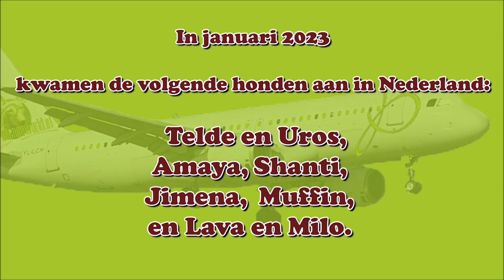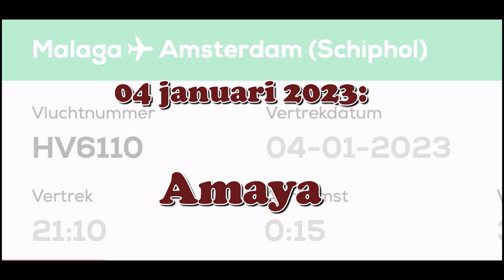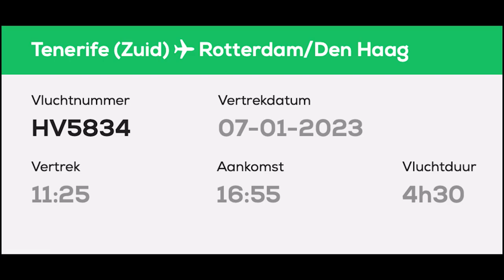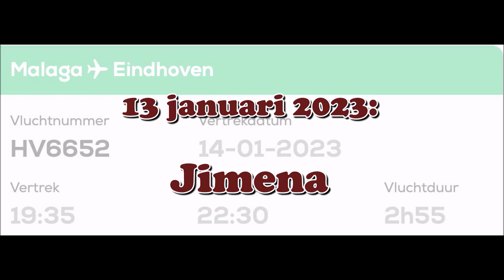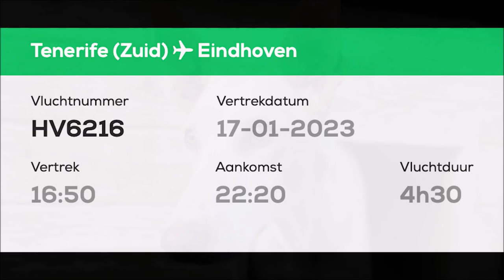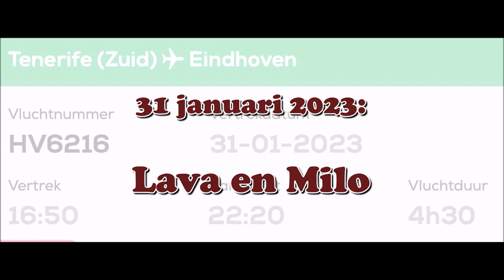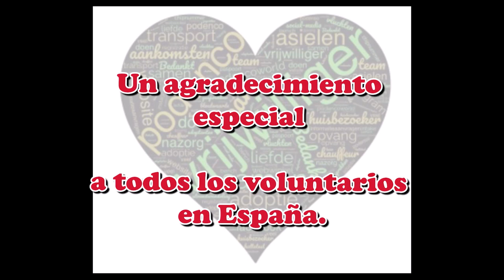The Flights to Freedom of January 2023